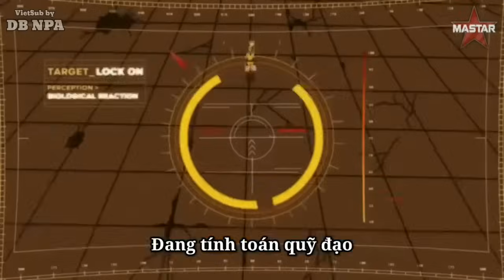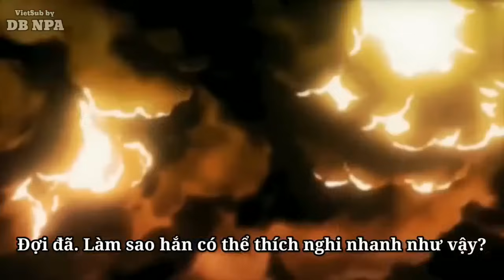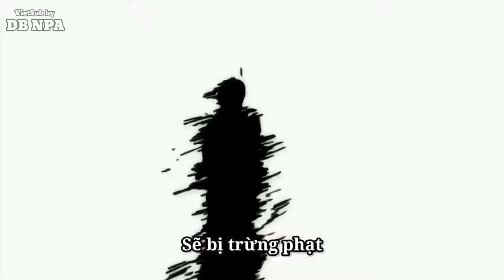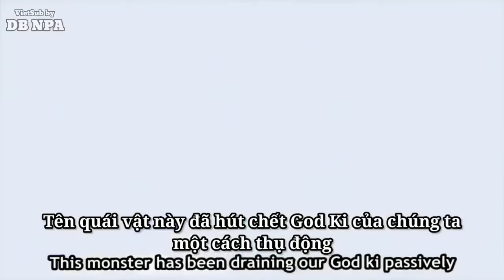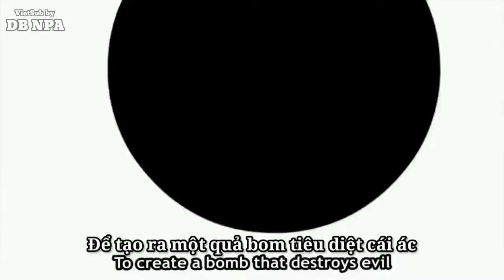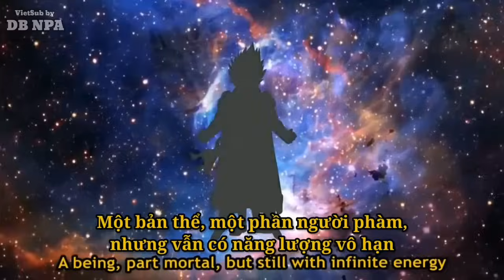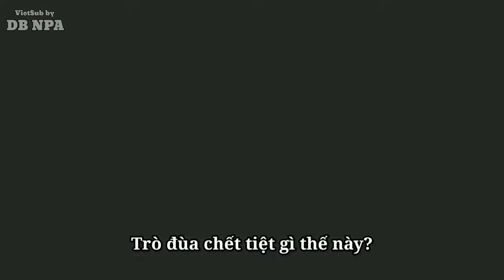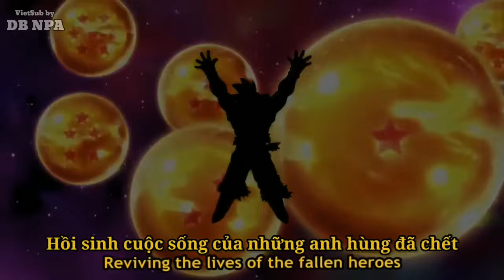Trận Chiến Giữa Các Vị Thần Và Ác Quỷ Bóng Tối Archon